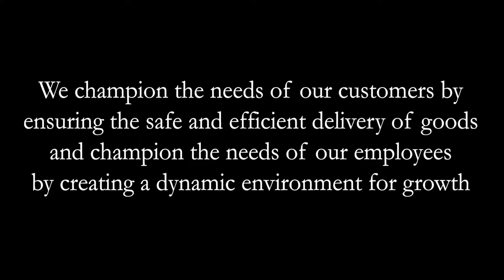Great Dane is Committed To Building A Better Tomorrow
At Great Dane, we’re not just building trailers; we’re crafting trust. It’s this trust that allows us to share your passion and turn your visions into reality. Our commitment to delivering on our promises has made us a driving force across the nation. Whether you’re a fleet owner, a driver, or simply a trailer enthusiast, you won’t want to miss the Great Dane story.